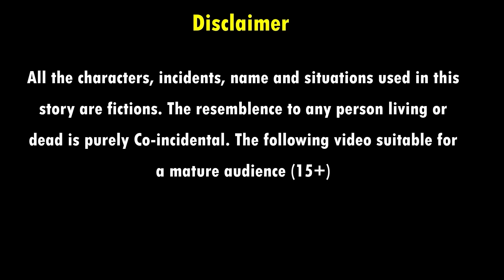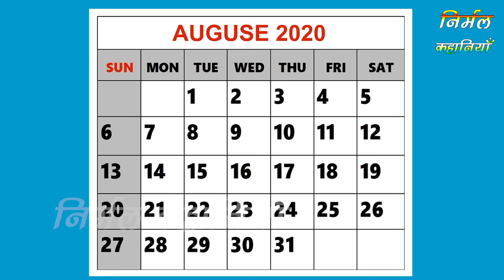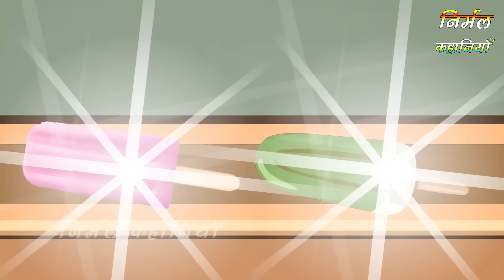गरीब सब्जीवाली | Garib Sabji Wali | Hindi kahaniya | moral stories | Bedtime stories